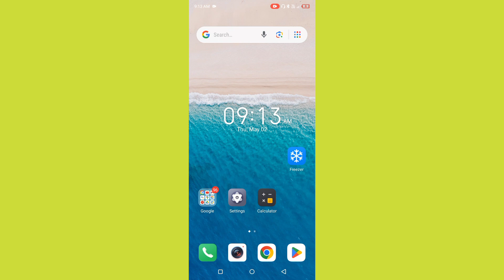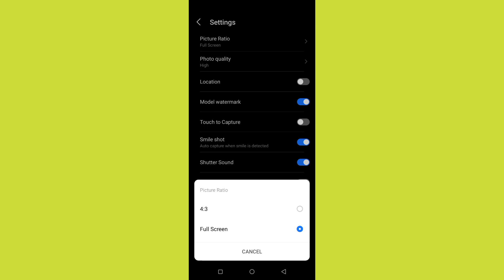Techno spark 10 Pro Front & Back Camera Not Working Hanging Problem Fix l Camera Problem Thik Kre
camera tips
camera settings
camera all problem 100% Solve